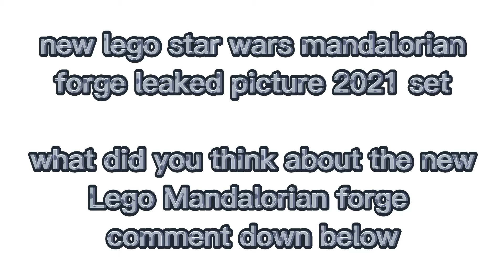new lego star wars mandalorian forge leaked picture 2021 set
I like this set